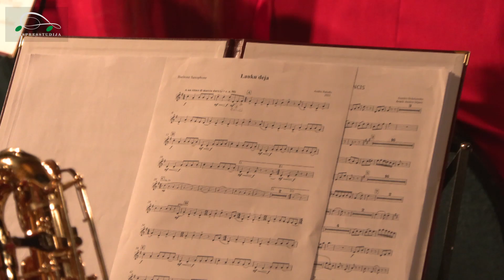Andris Balodis. Lauku deja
Spēlē Jauniešu pūtēju orķestris Auseklītis
Diriģents Haralds Bārzdiņš
Ieraksts - Ekspresstudija
2023. gada 15. novembrī Rīgas Latviešu biedrībā